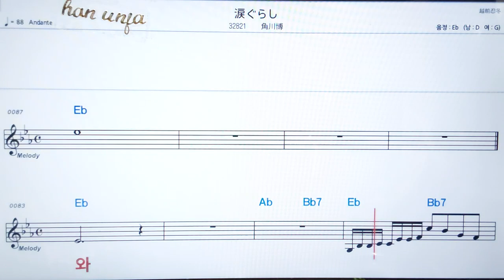💖나미다구라시/카도카와히로시 ✌カラオケ.日本の曲( 한글 발음)악보, 코드 ,Karaoke*카라오케 반주